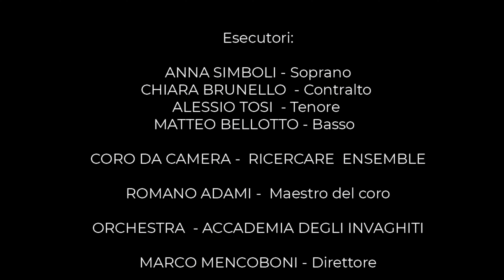Johann Sebastian Bach Cantata BWV 12 «Weinen Klagen Sorgen Zagen» Versus 2 Marco Mencoboni Conductor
Performers
CHIARA BRUNELLO  contralto
ALESSIO TOSI  tenore,
MATTEO BELLOTTO, basso

CORO DA CAMERA  RICERCARE  ENSEMBLE
ROMANO ADAMI  Maestro del coro
ORCHESTRA  ACCADEMIA DEGLI INVAGHITI
FEDERICO GUGLIELMO Orchestra leader

 MARCO MENCOBONI Conductor

Weinen, Klagen, Sorgen, Zagen (Weeping, lamenting, worrying, fearing),[1] BWV 12, is a church cantata by Johann Sebastian Bach. He composed it in Weimar for Jubilate, the third Sunday after Easter, and led the first performance on 22 April 1714 in the Schlosskirche, the court chapel of the Schloss in Weimar.  Bach was appointed Konzertmeister in Weimar in the spring of 1714, a position that called for the performance of a church cantata each month. He composed Weinen, Klagen, Sorgen, Zagen as the second cantata in the series, on a text probably written by court poet Salomon Franck. The work is structured in seven movements, an instrumental Sinfonia, a choral passacaglia, a recitative on a Bible quotation, three arias and, as the closing chorale, the last stanza from Samuel Rodigast's hymn "Was Gott tut, das ist wohlgetan" (1674). The cantata is scored for three vocal soloists, a four-part choir, trumpet, oboe, bassoon, two violins, two violas, and basso continuo.  Bach performed the cantata again in his first year as Thomaskantor – director of church music – in Leipzig, on 30 April 1724. He reworked the first section of the first chorus to form the Crucifixus movement of the Credo in his Mass in B minor. Franz Liszt based extended keyboard compositions on the same material.